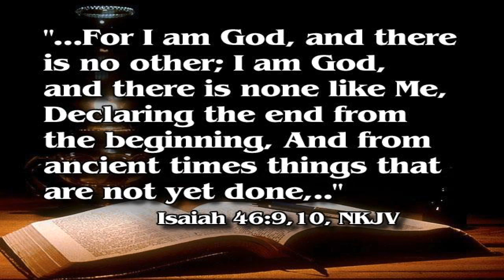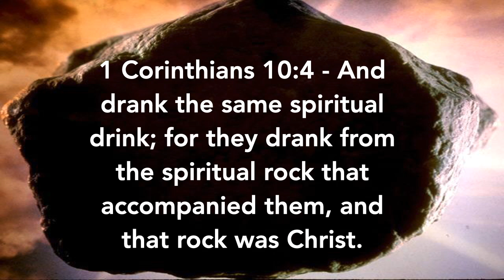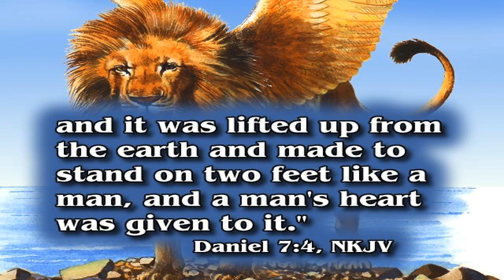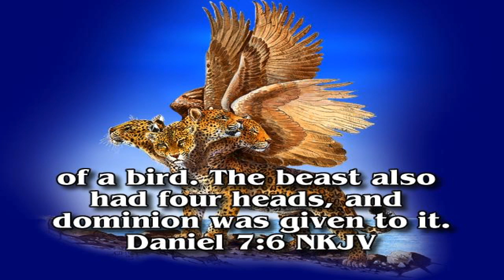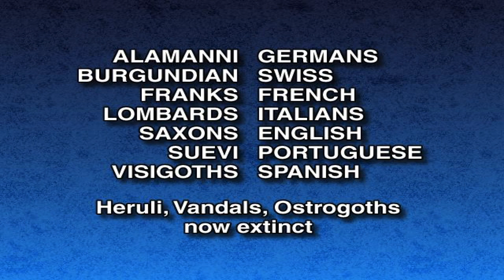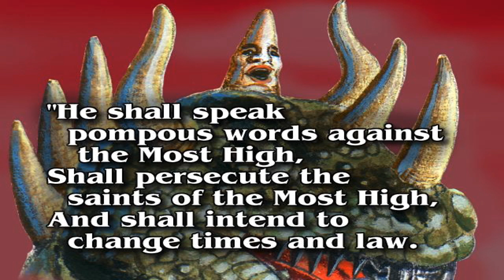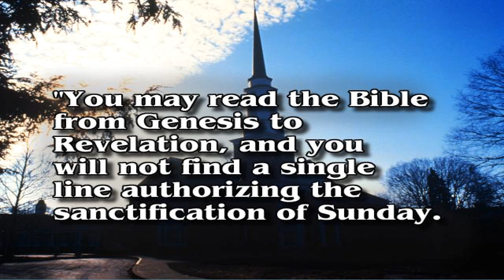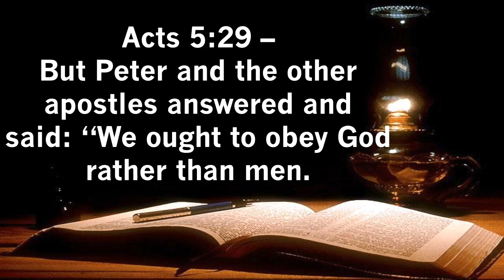Message in Daniel 7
This video is about Message in Daniel 7